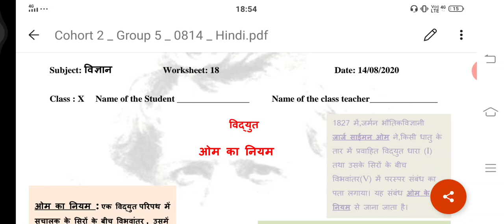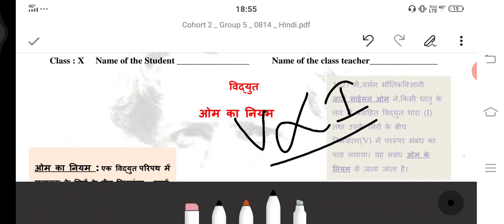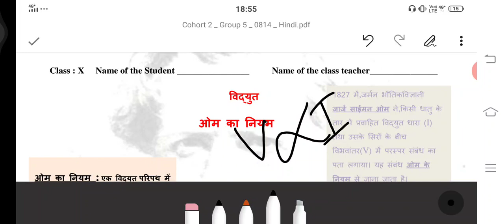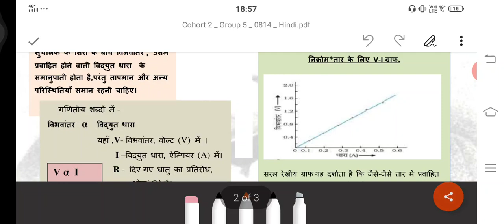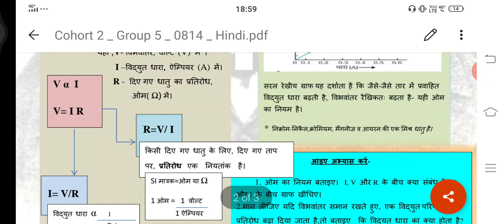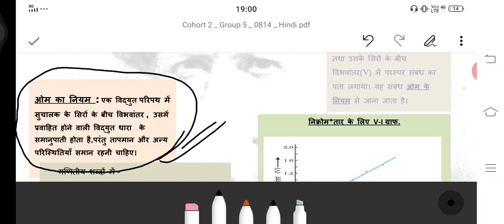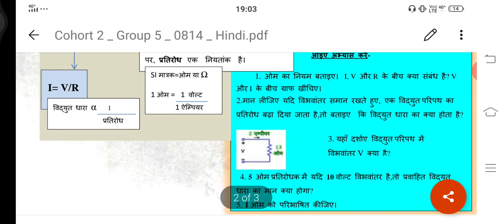X Science (Hindi+English) Worksheet-18 14.08.2020 Delhi Government GNCTD Ohm's Law, potential diff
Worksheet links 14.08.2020